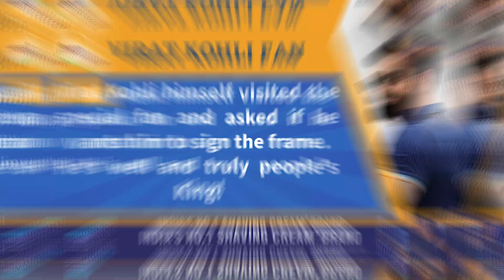Virat Kohli ने दिया अपने Special Fan को Special Gift